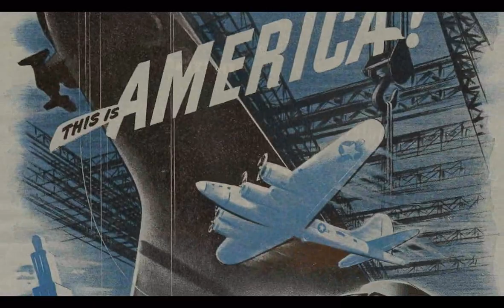Raybestos Powertrain History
A montage of the rich history of Raybestos Powertrain intertwined with the rich history of the United States of America.